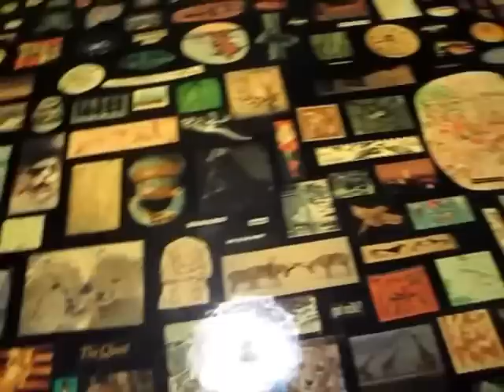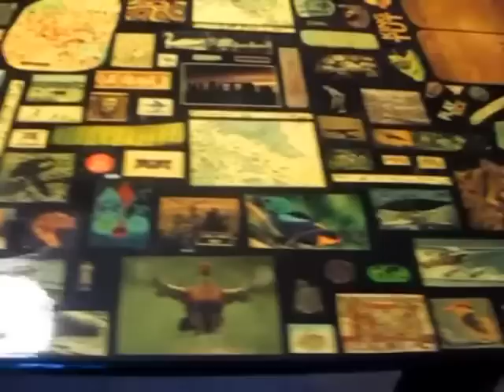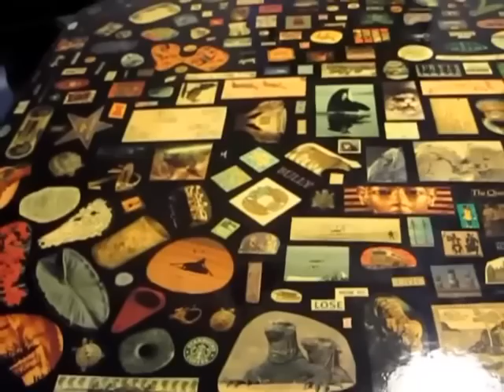Decoupage Table Dining Bar Stool Gameroom Piece Art 4'x8'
Great MAN FURNITURE bachelor pad. Please comment!